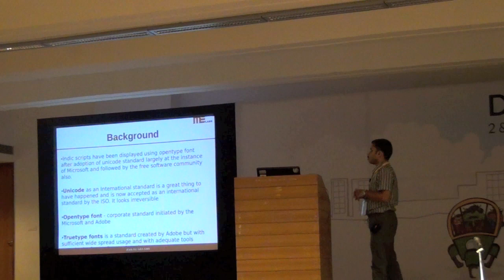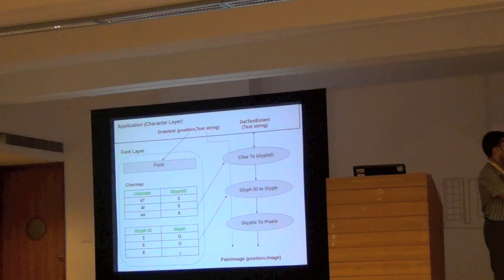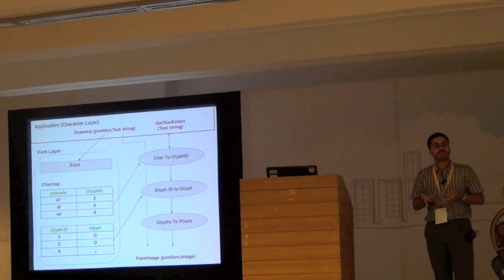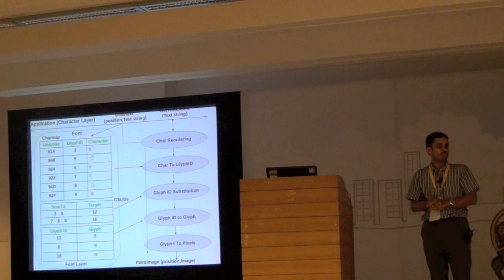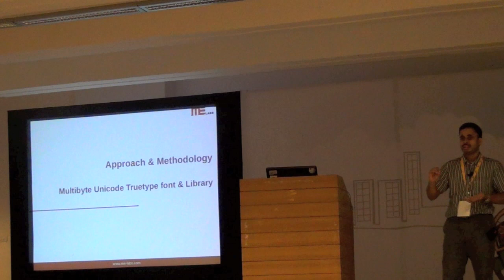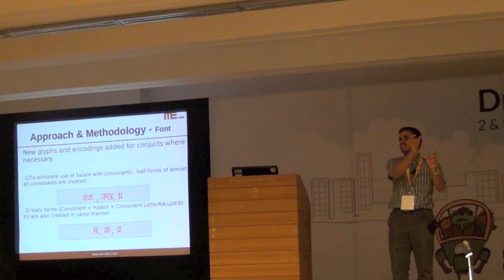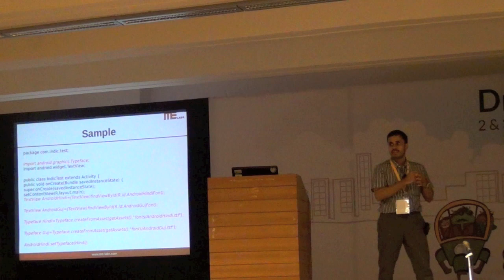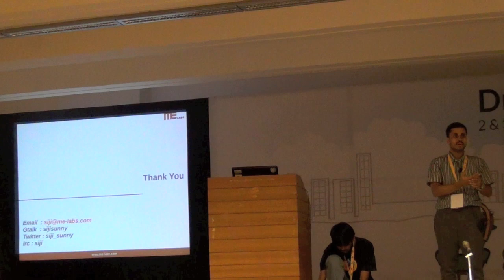Siji Sunny - Indian Language app development framework for Android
Siji Sunny introduces and explains an android application development framework, where the developer can easily develop applications in any indian languages, which is independent from the android operating system stack, and can run in any android devices and android versions.

This talk was recorded at Droidcon 2012, a conference on Android development by HasGeek.